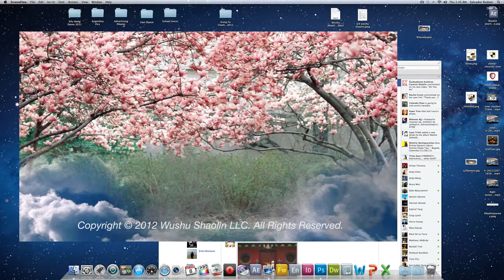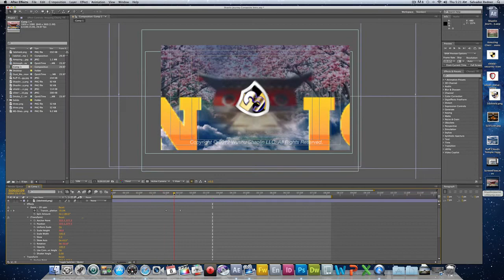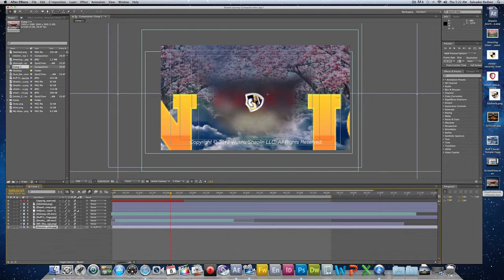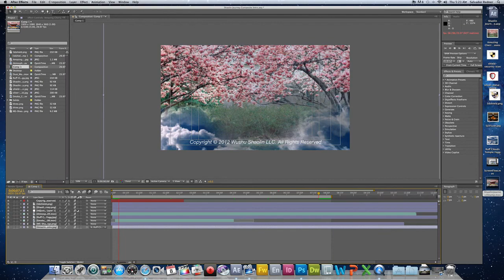Adobe After Effects CS5.5 Tutorial Blending layers